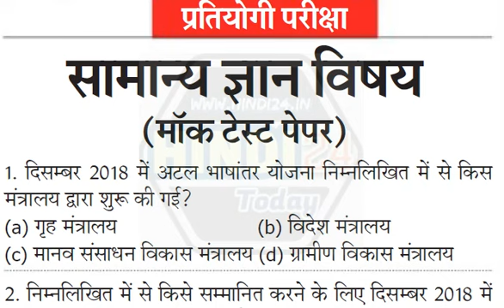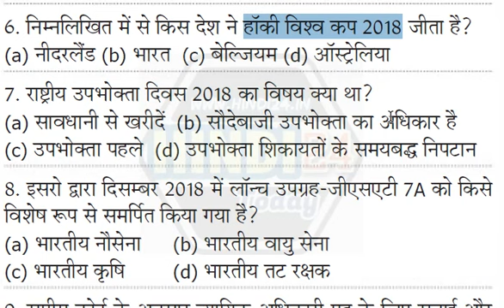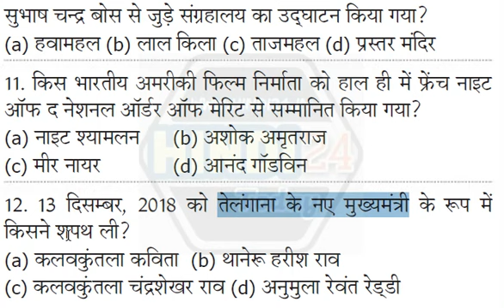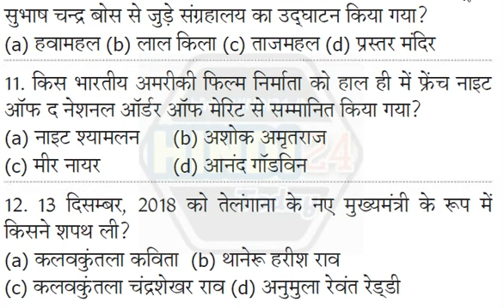Samanya Gyan (सामान्य ज्ञान) Top online Quiz 2022 : सामान्य ज्ञान प्रश्नोत्तरी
samanya gyan in hindi pdf samanya gyan 2022 Samanya Gyan (सामान्य ज्ञान) की पोस्ट में सभी प्रतियोगिता परीक्षाओं में पुछे जाने वाले विविध विषयों